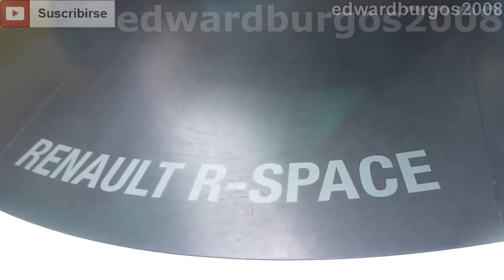Renault R-Space Concept Car walk around Salón Automóvil FULL HD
type of content : I created all the visual content of this video and I am doing a walk around for instructional and educational value

Créditos de la canción que uso y datos:

music credits to Dan-O at DanoSongs.com
name of the track: Starburst Dreams
See the License FAQ for credit options and more information.